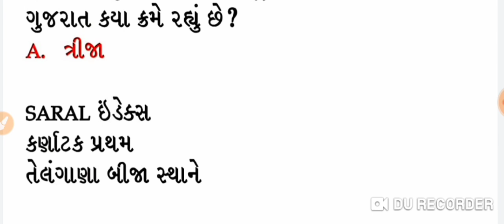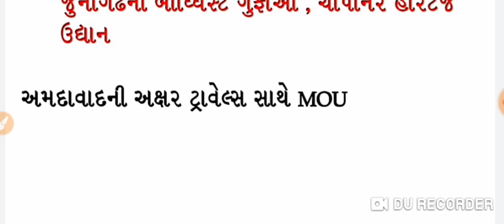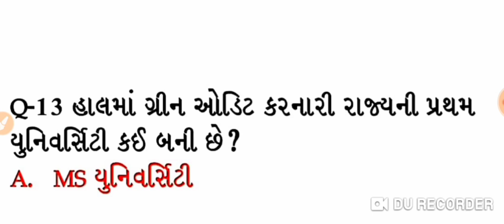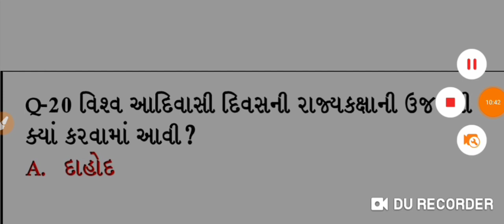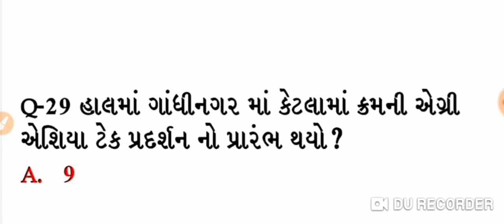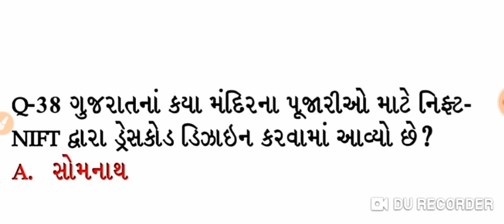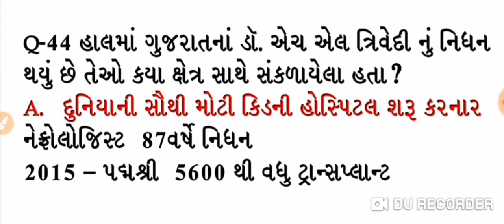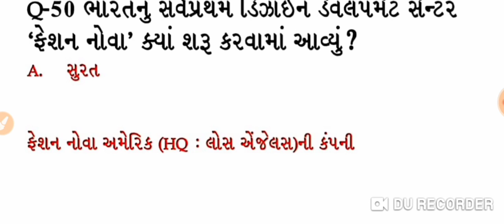gujarat special currunt affairs for binsachivalay || binsachivalay exam currunt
about this video gujarat special currunt affairs for binsachivalay exam.

Modern history of India:
Part-1 :